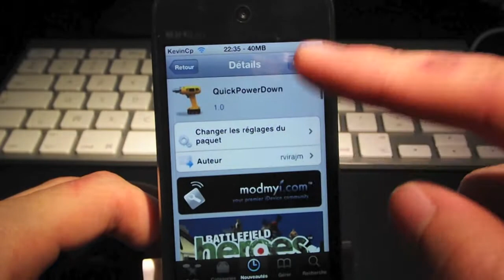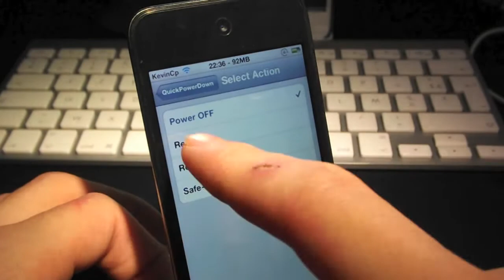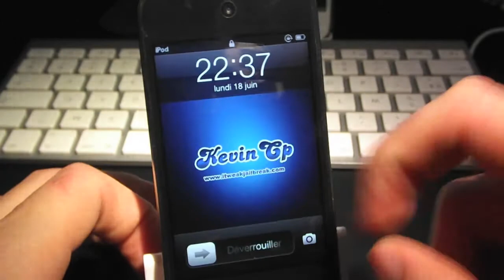QuickPowerDown - Changer la fonction "Éteindre" du bouton Power. (Tweak Cydia) - iT.J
QuickPowerDown, permet de changer la fonction "Éteindre" du bouton Power parmi une nouvelle liste de 4 fonctions, Respring, Power Off, Reboot et Safe Mode. Lorsque vous appuierez sur votre bouton Power vous pourrez maintenant relancer votre SpringBoard (Respring;) redémarrer directement votre iDevice (Reboot); l'éteindre directement sans passer par le slide "Éteindre" (Power Off) ou le mettre en Safe mode, ce mode permet de désactiver en quelque sorte tous vos Tweaks.